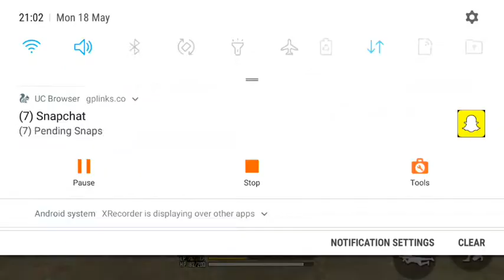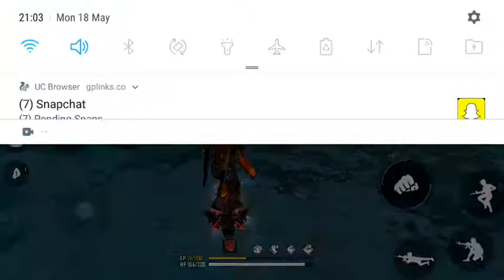Free Fire new trick clock tower secret door trick 100 percent real trick